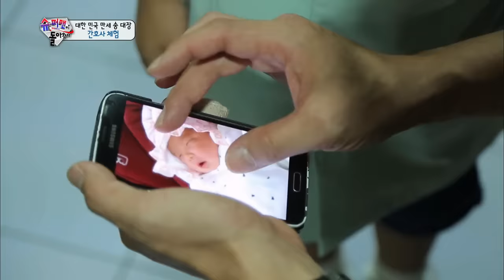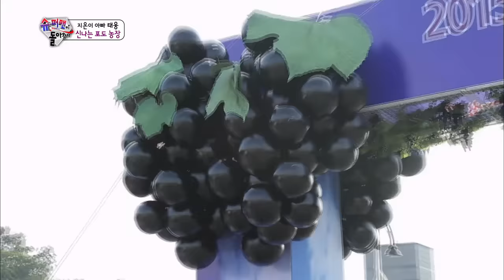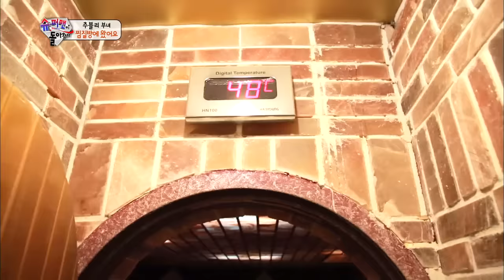The Return of Superman | 슈퍼맨이 돌아왔다 - Ep.98 (2015.10.11)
- Ep.98: [Trust in Dad] The triplets visit a place to experience many types of jobs. They try being dentists and also being theatrical actors! The twins are still in Mungyeong. Hwijae challenges himself in paragliding to show his dad the beautiful scenery of Mungyeong. Hwijae has acrophobia. Will he be able to do it? Sarang has turned into a dance teacher this time! G-Dragon and Sarang have fun dancing to Big Bang's songs. Jion and Taewoong are at the grape festival. They try picking grapes and even try making wine. Daebak has started to crawl around! This time, he tries walking. Will he be able to move one foot without holding Dongook's hand?